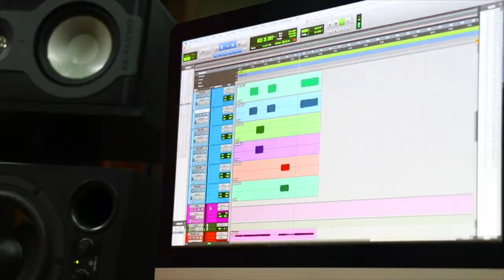Te Enseño 5 Licks para IMPROVISAR en la GUITARRA Fáciles 🔥 Parte #1 ► Sebastian Mora